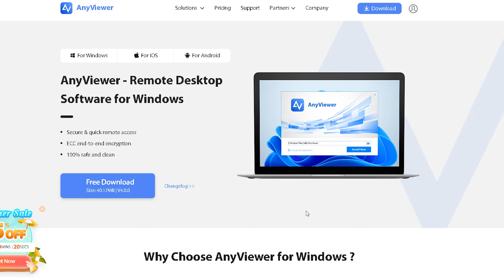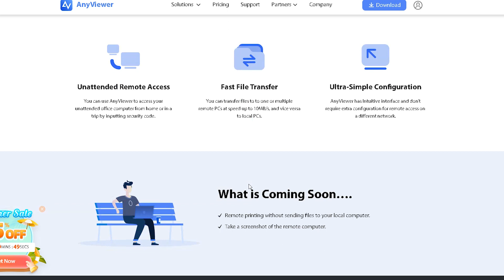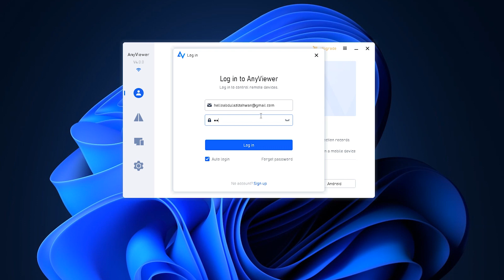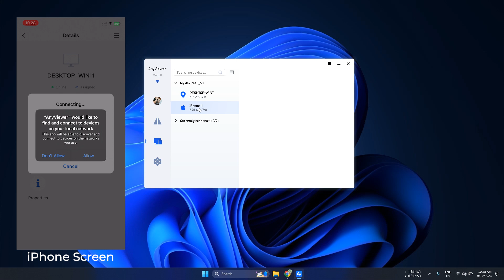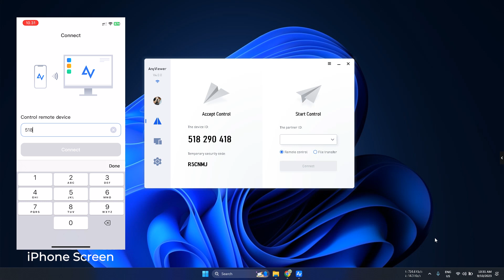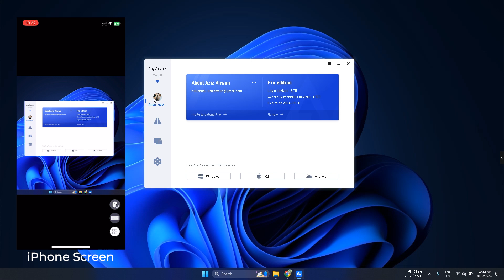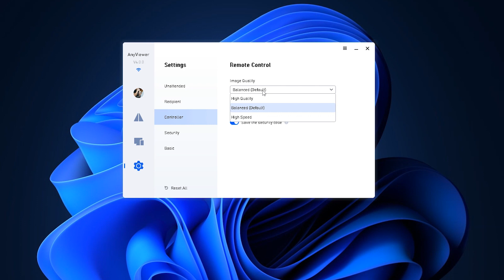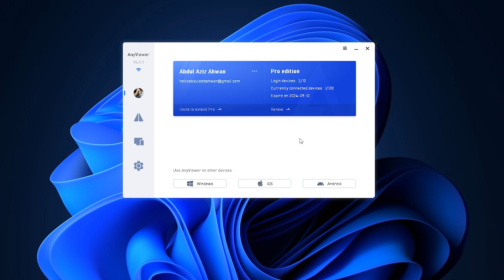AnyViewer: Easy, Fast & Secure Remote Desktop Software for Windows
Hi everyone, I am Abdul Aziz Ahwan from Indonesia,
In this video, we are going to talk about AnyViewer.

AnyViewer is not just a tool; it's an experience. Its robust security features, rapid file transfers, and user-friendly design make it a top choice for remote desktop software. If you seek a trustworthy, swift, and simple solution, AnyViewer stands tall as the ultimate choice you won't regret.

00:00:00 - Introduction
00:01:11 - Additional Features
00:02:17 - Using AnyViewer
00:03:26 - Connecting Devices
00:04:33 - Controlling Devices with AnyViewer App
00:08:12 - Settings and Customization

This video was made with great effort,
If you want to support me you can donate to the following link

( 8GB RAM 256GB Ventura OS )

( 12GB RAM 256GB SSD NvME M.2 Windows 11)

- Keychron K2 V2 Blue Switch

- Thronmax Mdrill Zero M4